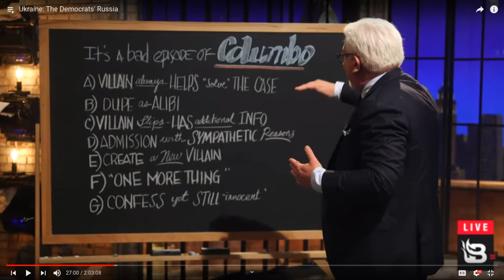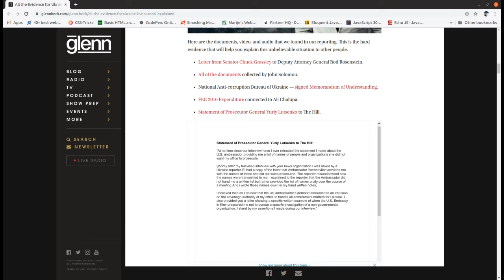Review of Ukraine: The Democrats' Russia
the speaker is Glenn Beck
the evidence is a little hard to find but is